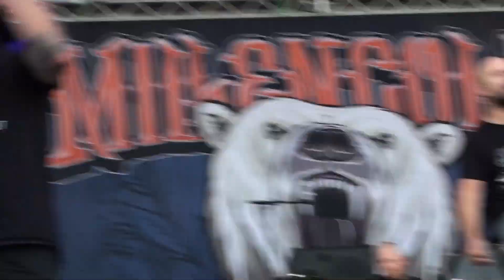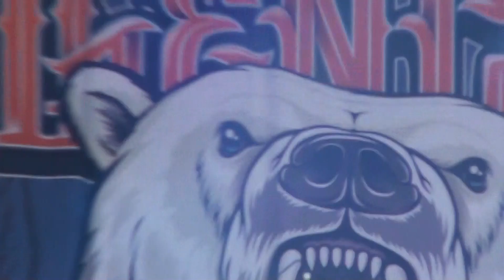MILLENCOLIN - No Cigar / Sense & Sensibility (live 2017)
MILLENCOLIN live 2 August 2017 Rome Italy
Postpay Rock in Rome Italy

  0:00 - NO CIGAR
  3:40 - SENSE & SENSIBILITY
  6:00 - RAY
  9:00 - OLYMPIC
12:08 - PENGUINS & POLARBERS
15:20 - CASH OR CLASH
18:20 - AUTOPILOT MODE